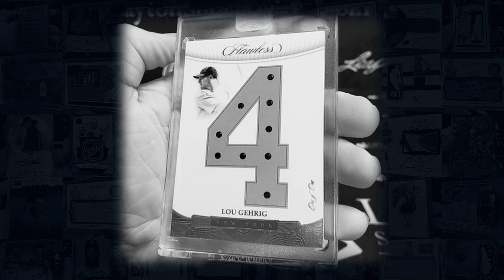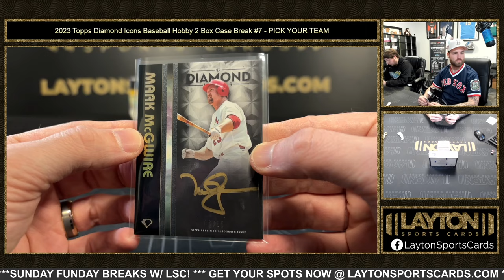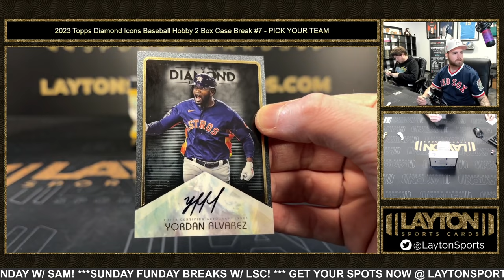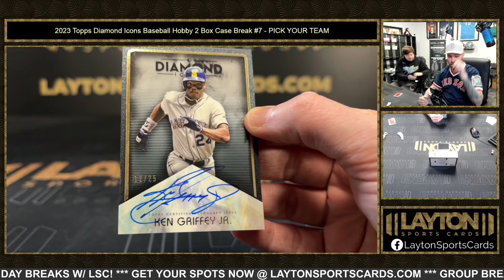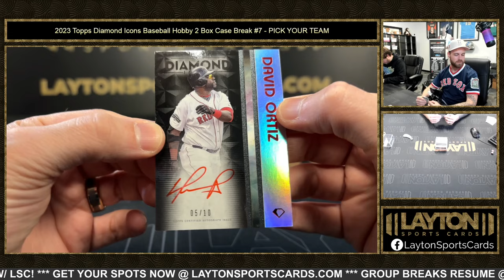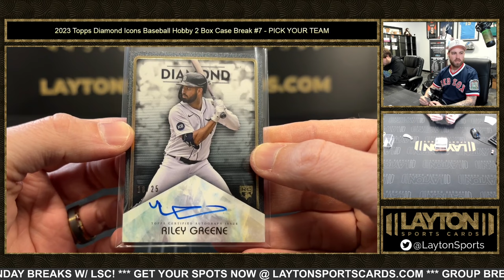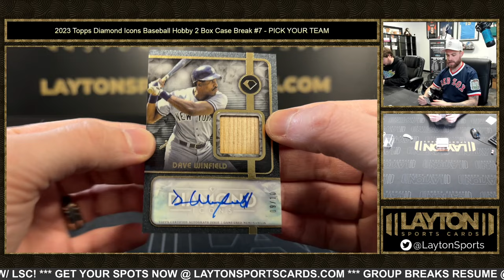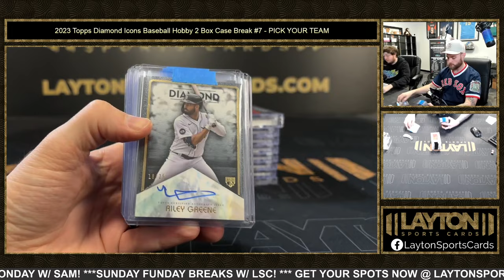2023 Topps Diamond Icons Baseball Hobby 2 Box Case Break #7